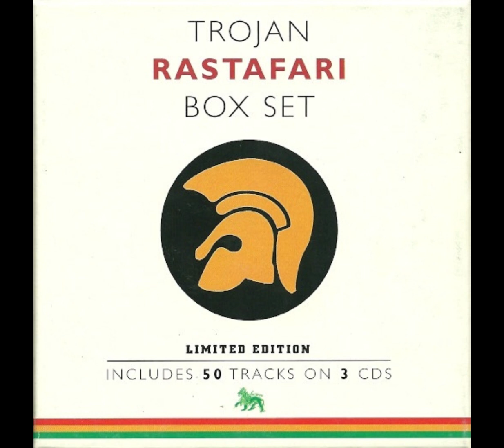The Viceroys - Jah Oh Jah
2000 - Trojan Rastafari Box Set (CD 3)